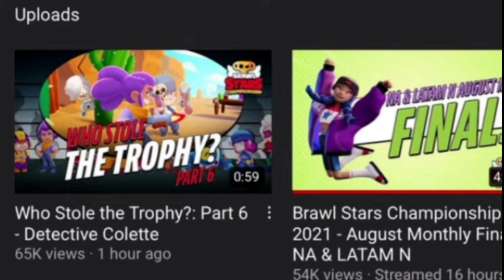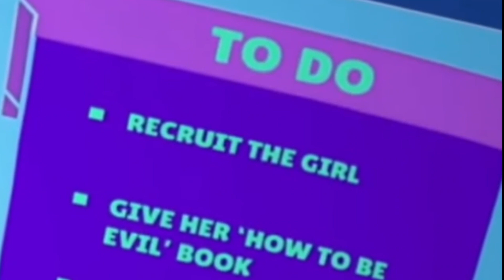______ ukradla trofej! Kto ukradol trofej #6! Theorytime